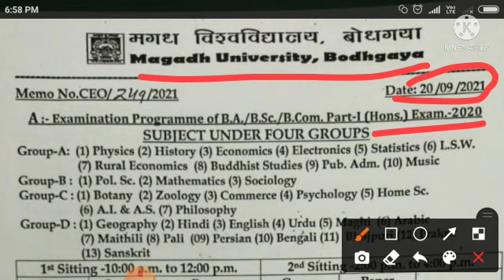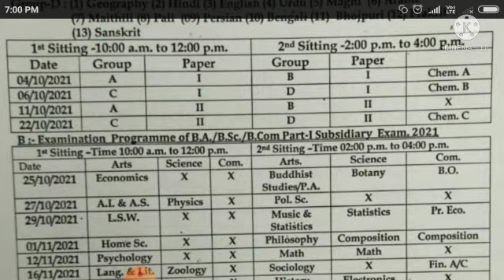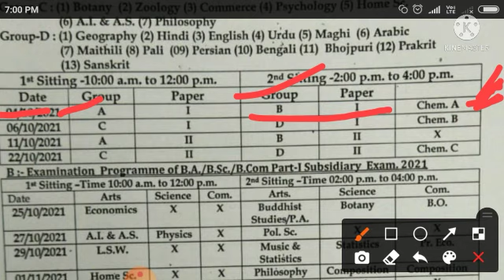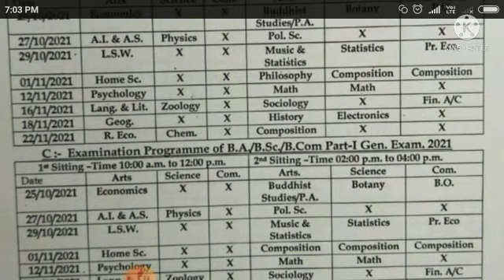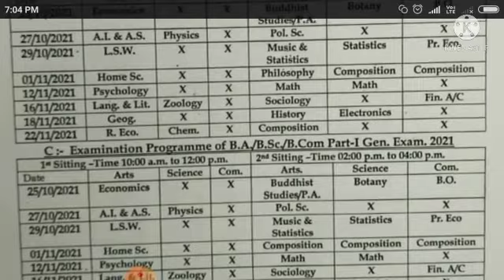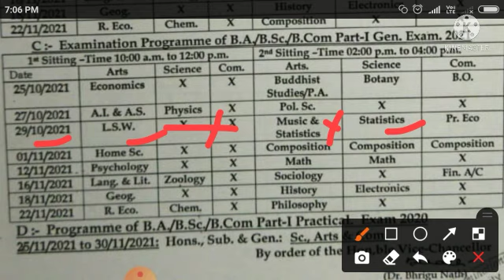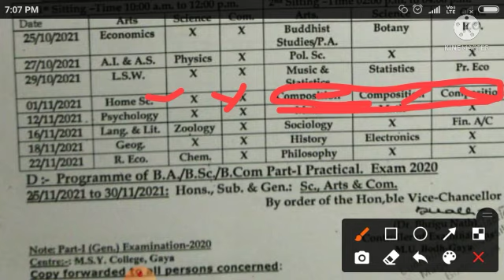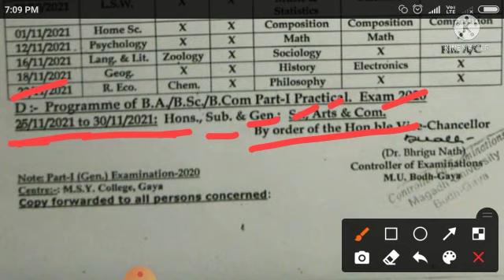Magadh Univrsity बोधगया Part-1 Exam routine 2021 Hons./Subsidiary/General/ जाने आपका कब है Exam.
Magadh University Bodh Gaya examination programme for BA BSc BCom part 1 for 2020 -21

Magadh University release IGNOU examination programme for BA BSc BCom part 1 session 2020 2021

Magadh University examination routine part 1 examination